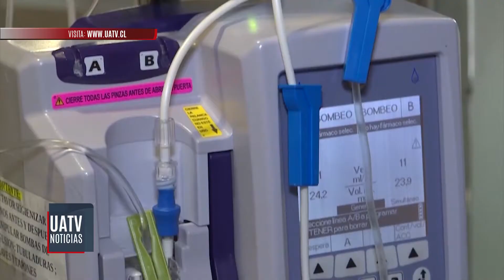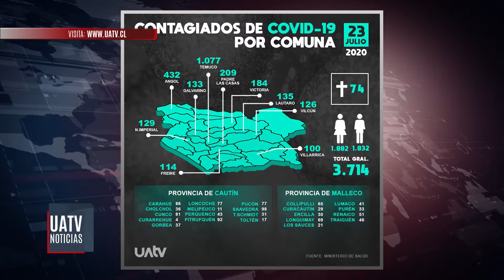Nuevo balance por Coronavirus: 3 personas fallecieron en las últimas 24 horas en la región